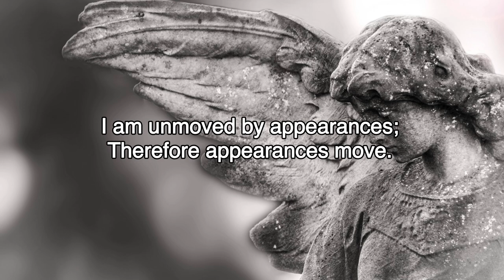Florence Scovel Shinn Faith Affirmations (Condensed)